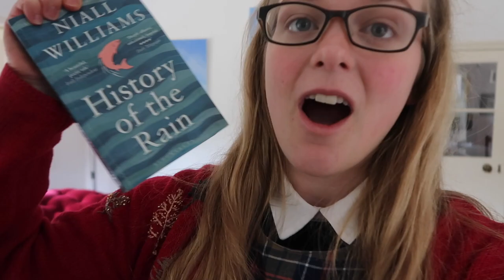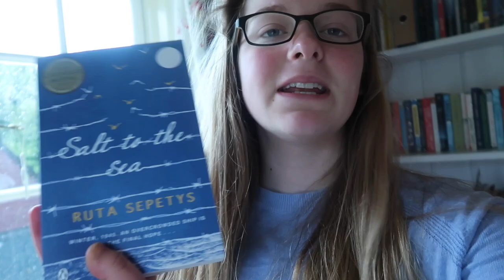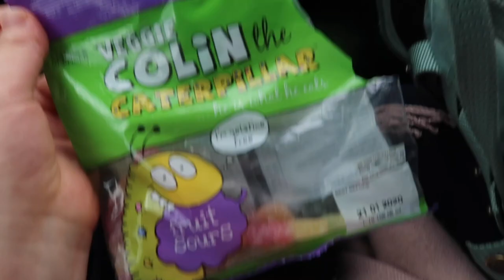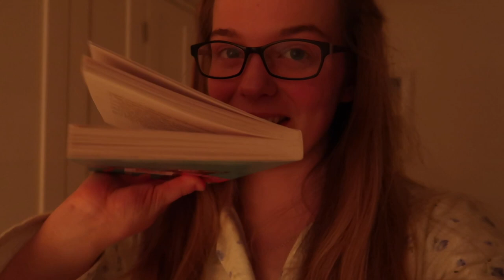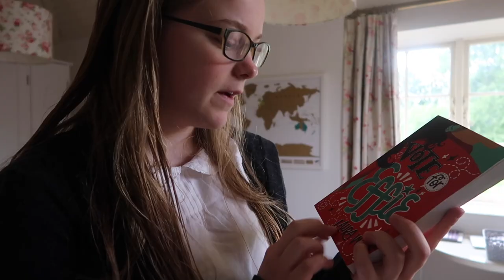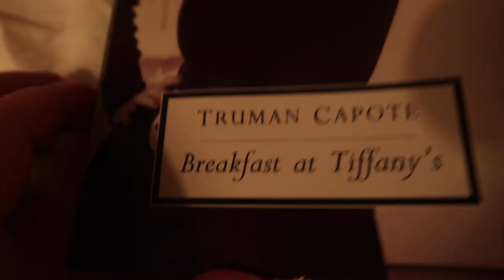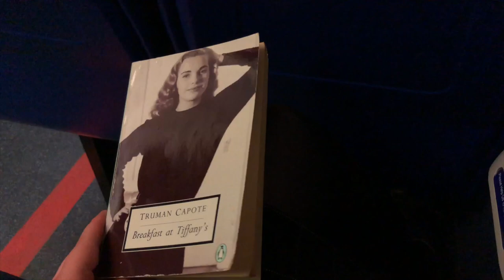What reading a new book every day looks like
I am so excited to be doing the 14Books challenge with so many of you, and am loving it so far! Hereof, my two favourite books are History of the Rain and A Good Girl's Guide to Murder (I definitely recommend both of them!).

Goodreads (see what I'm reading for the 14Books Challenge!)

MORE:
What I'm Reading at the Moment = Word Nerd
Daily Random Act of Kindness = Leave a kind note for someone inside of a library book
Classical Music Recommendation = Turkish March by Mozart
Film Recommendation = Instant Family